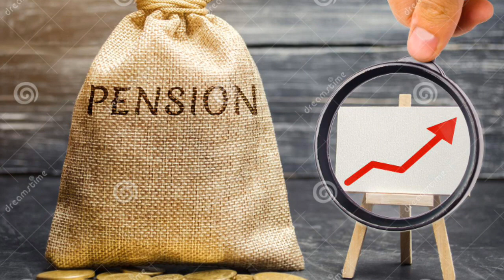ब्रेकिंग न्यूज़: नये साल पे पेंशनर्स को बड़ी सौगात,पेंशन और 18 माह एरियर्स पे बड़े तोहफे,Pensioners New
ब्रेकिंग न्यूज़: नये साल पे पेंशनर्स को बड़ी सौगात,पेंशन और 18 माह एरियर्स पे बड़े तोहफे,Pensioners News

matriv aramin dak caval dont latoot order

三
三